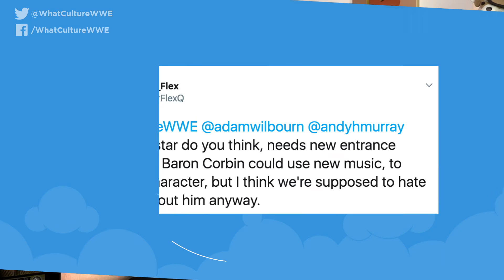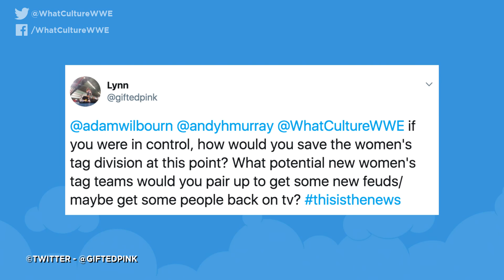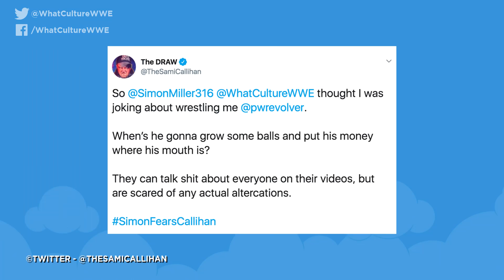WWE To Execute The Most UNPOPULAR Storyline Ever?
Today's wrestling news including WWE to put the World Championship on Shane McMahon of all people?(0.37) Former WWE superstar signs with AEW (8:10), new SmackDown logo possibly revealed (4:22) and Alberto Del Rio starting up his own wrestling promotion (5:30).